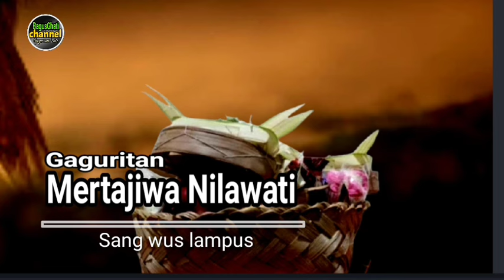Gaguritan Mertajiwa Nilawati. Pupuh Sinom Dasar & Sinom Bancih,Ni Ketut Renten feat Dewa Aji Wanten.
Gaguritan Mertajiwa Nilawati, pupuh sinom dasar & sinom bancih, duet Ni Ketut Renten & Dewa Aji Wanten, gaguritan ini menceritrakan tentang sarana yang digunakan saat memandikan mayat secara hindu, diantaranya kunyit, telor, waja, cermin, bunga menuh serta umbi sikapa.